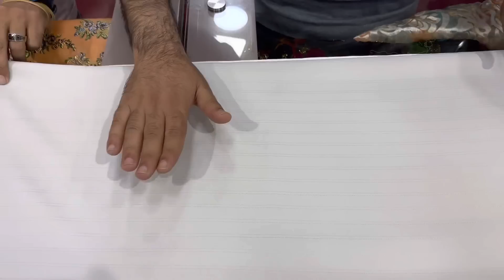بووووووووم الجمعة السبت الأحد كولشي ب 200 درهم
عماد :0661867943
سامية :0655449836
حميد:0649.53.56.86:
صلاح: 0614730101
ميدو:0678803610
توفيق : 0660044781